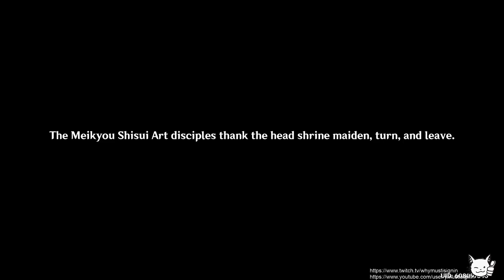Archon Quest: A Swordsmaster's Quest is Paved with Broken Swords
Archon Quest: A Swordsmaster&#39;s Quest is Paved with Broken Swords in Genshin Impact -- Watch live